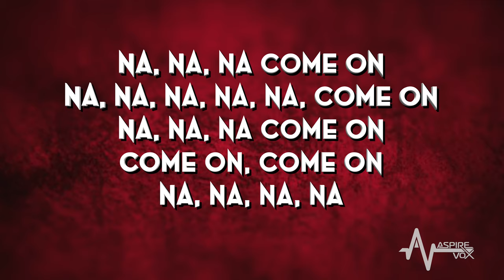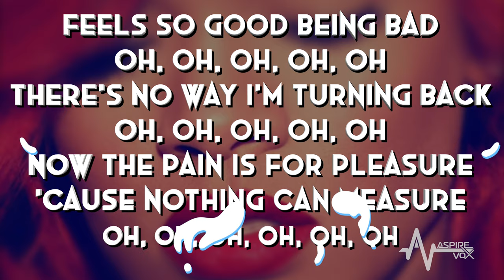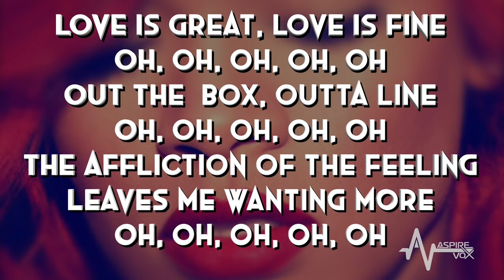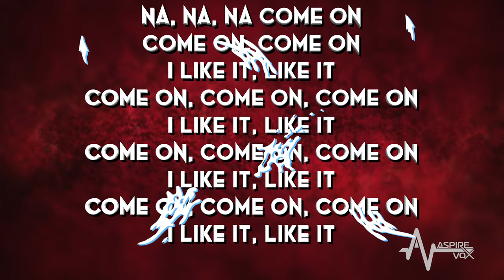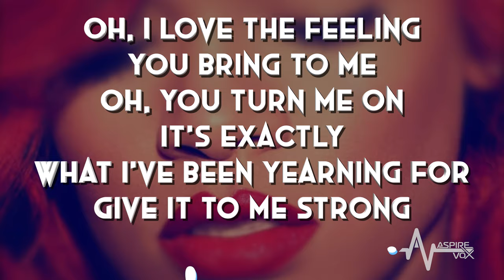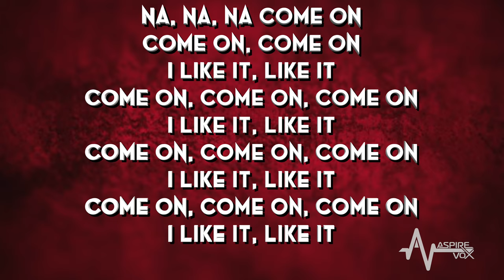S&M by Rhianna (Karaoke version)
Welcome to the official Aspire Vox® YouTube channel!!! On our channel you will find a variety of videos!  If you enjoy singing, learning song lyrics, karaoke, learning to sing, singing tips, song covers, performance videos, dance tutorials then look no further!!!   And COMING SOON we will also be including an exclusive insight into what goes on behind the scenes for our super talented AVPopStar Academy®

Here is our karaoke version track of S&M by Rihanna for you to sing along with! 🔔

Keep up to date with us by following our other socials 💜

To make things easy for everyone we've made some playlists for you to sing with or to have a look at if you're interested in more of our content. 😍

Want to enhance your voice with us? Get in touch today! 🎶